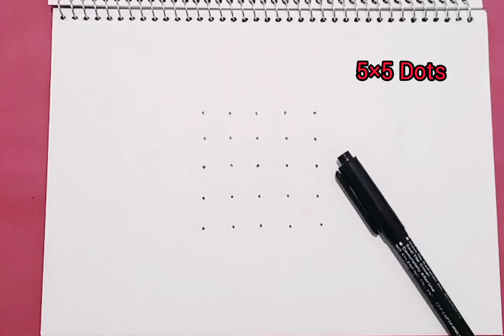How to draw Elephant with Dots/How to draw Elephent step by step.